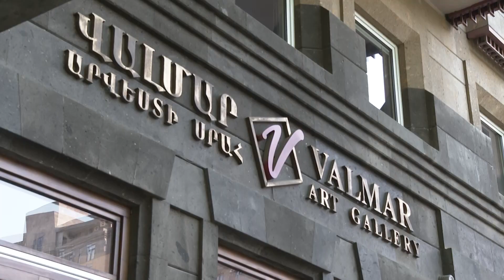Վարչապետը տիկնոջ հետ ծանոթացել է Վալմարի ստեղծագործություններին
Վարչապետ Նիկոլ Փաշինյանը տիկնոջ՝ Աննա Հակոբյանի և Կրթության, գիտության մշակույթի և սպորտի նախարար Ժաննա Անդրեասյանի հետ այցելել է Հայաստանի ժողովրդական նկարիչ Վալմարի (Վլադիմիր Մարգարյան) արվեստանոց և նկարչի արվեստի սրահ:

Ժողովրդական նկարիչը ներկայացրել է իր աշխատանքները, պատմել երկարատև գործունեության մասին:

Ցուցասրահը ներկայացնում է Վալմարի և նրա դստեր՝ Հռիփսիմե Մարգարյանի գեղանկարչական և գրաֆիկական աշխատանքները։

Նկարչի ստեղծագործությունները ցուցադրվում են Հայաստանի, Ռուսաստանի, ԱՄՆ-ի, Իտալիայի, Ճապոնիայի, Ֆրանսիայի պատկերասրահներում և թանգարաններում: